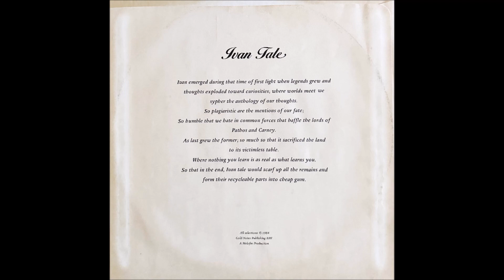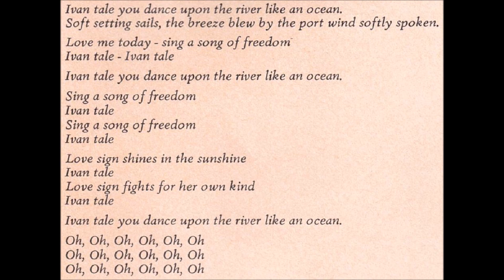Melofin "Ivan Tale" 1984 *Ivan Tale*